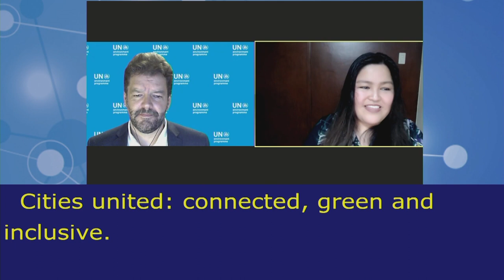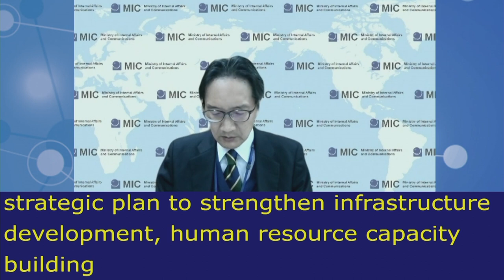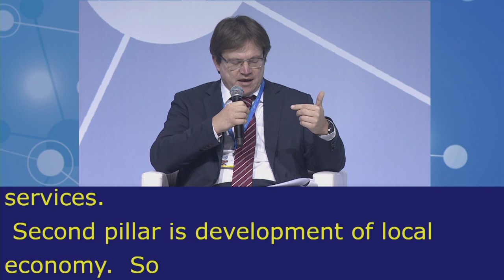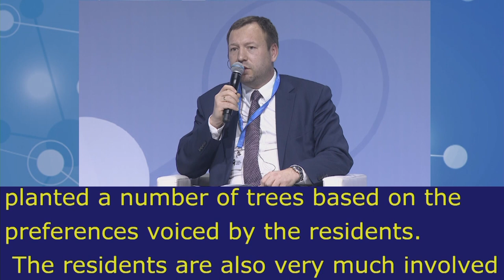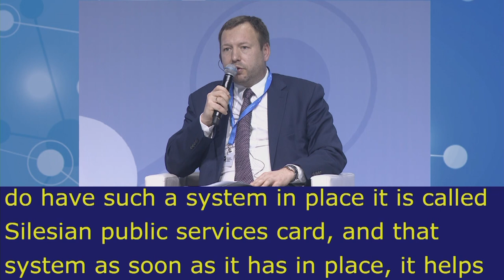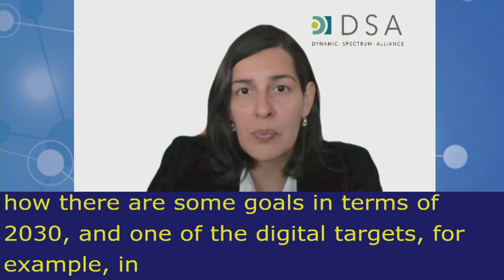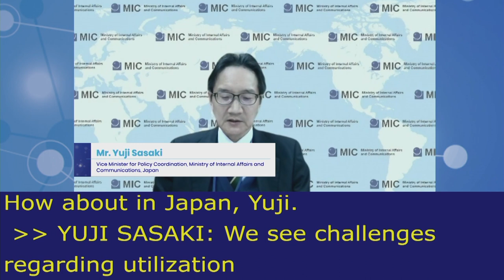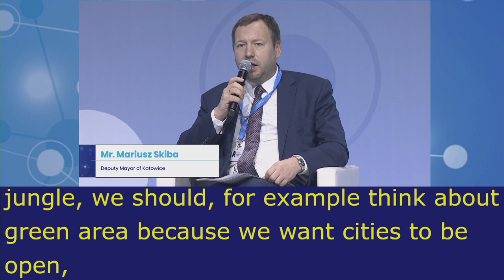IGF2021 – Day 0 - Plenary – HLEP: Cities United… - French